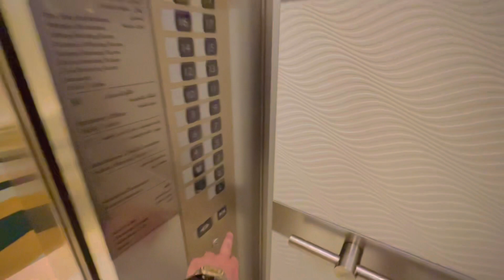Makkah Hotel main Buffet Breakfast ❤️ || Vlogs